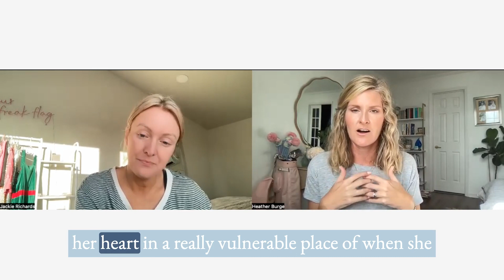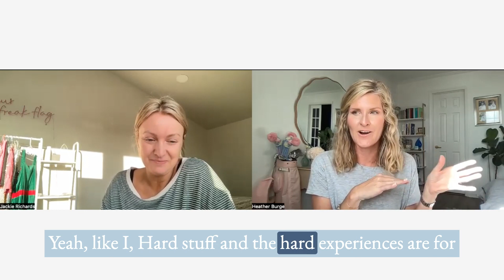094 | How Jackie Richards Grew Her Team to the Top of Seint (and Now Has Her Own Podcast!)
In this week's episode, Heather interviews Jackie Richards for the second time on this podcast. Hear Jackie share the story of how she grew her successful network marketing business from the ground up. She shares her wins and her failures in a real way so people can learn and grow from them as well. Learn what it means and what it takes to lead people well.

Episode Highlights:
・She started with a foundation of a clear vision for what she wanted, a belief that she could do it, and it led to choosing faith over fear
・It's important to remember to grow from every experience
・It was her goal every single day to do something or have a conversation that made her hands shake
・Conversations really helped her to be a top leader even more than her content
・Leading is caring about other people
・In network marketing it's true you will not get paid for some of the work you do
・People are not an equation, people are sacred
・She has found success venturing away from equations and just loving on people
・You will never know what could happen or come from taking a moment to just love on someone
・There is so much power in just taking time to care

Want more help from Heather:

・Automate to Replicate - Copy my exact customer follow-up automations formula

・Replicate Your Results - Grow your income + impact beyond your own personal effort

Connect with Heather:

Called to Lead Telegram Community

HeatherKBurge.com

CONNECT (to stay in touch on all the things)

PODCAST (to get a direct link to the Called to Lead Community)

COLORMATCH (to try Seint Beauty)

SUMMIT (to be added to the waitlist)